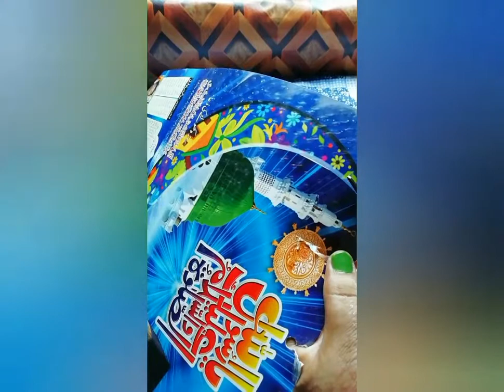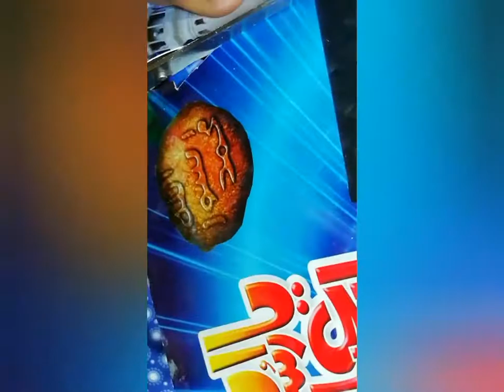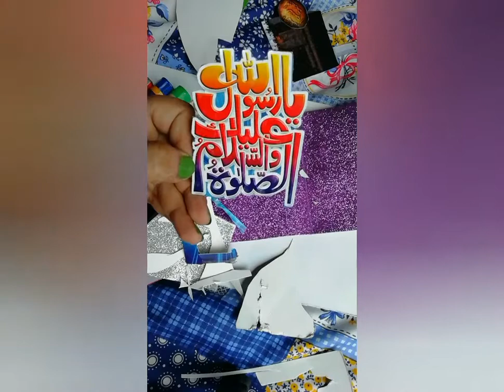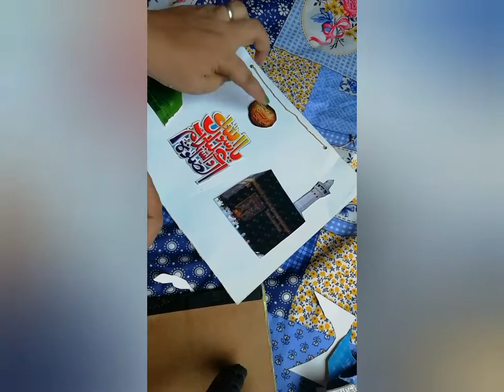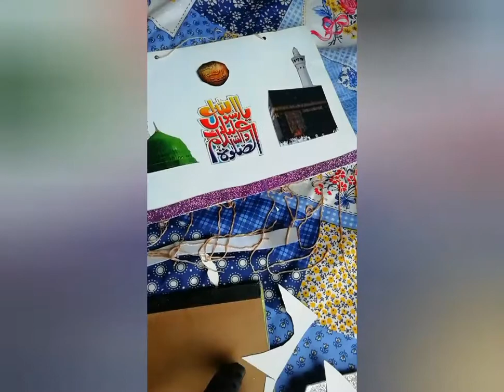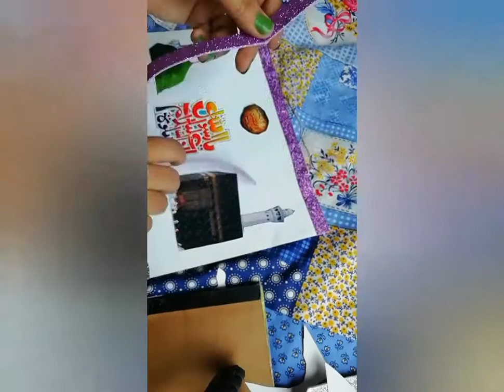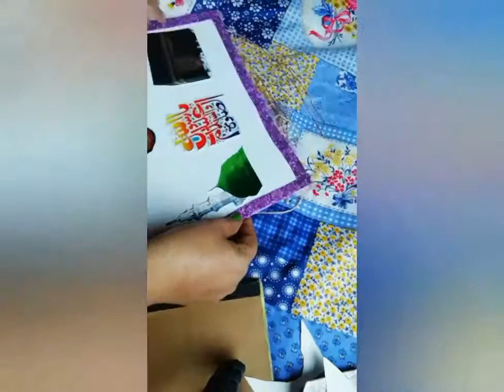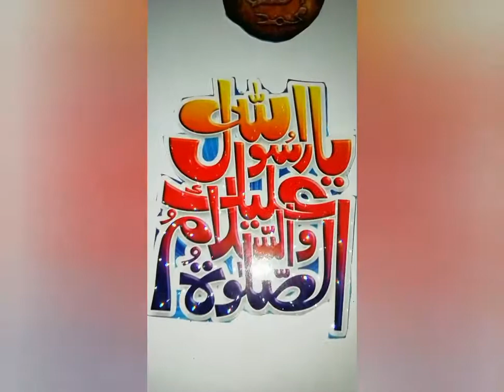How to make wall hanging with waste material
Hello friends here i am making a very easy wall hanging with waste ramdan calendar.
Make this useful thing in minutes. This trick is so easy. Do it yourself. This tutorial is about impressive things from wasted material.